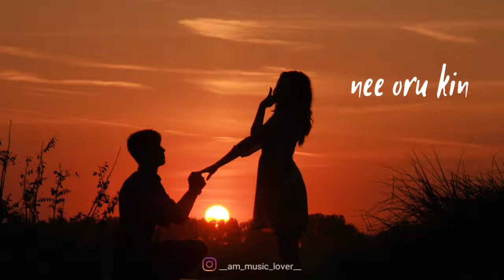Sakhiye whatspp status |Lyric Status